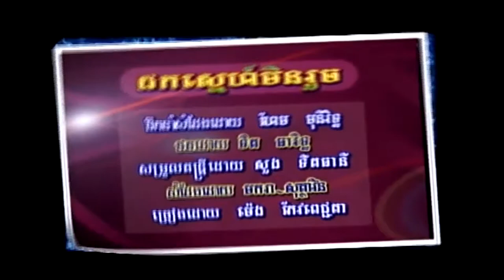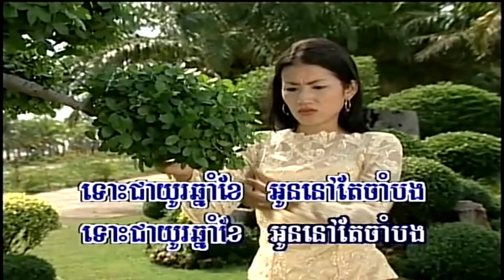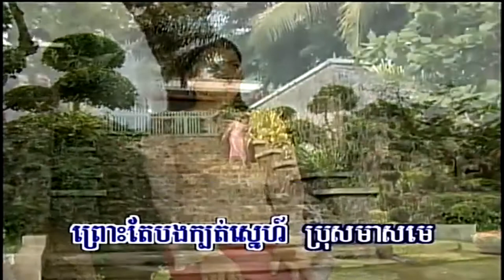NPV (ផលិតកម្មព្រះវិហារ) 1-05 ដកស្នេហ៍មិនរួច (Dork Snaeh Minrouch) - Meng keo pichenda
Khmer Old karaoke song 2000s បទខារ៉ាអូខេខ្មែរឆ្នាំ ២០០០s